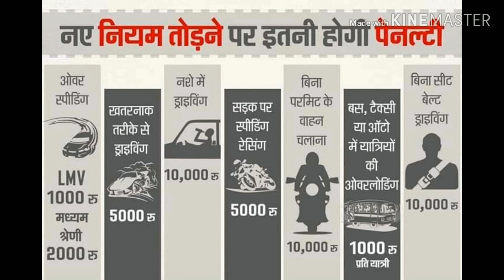▶ India's New Traffic Rules || जानिए भारत के नए ट्रैफिक नियम || कितना होगा जुर्माना